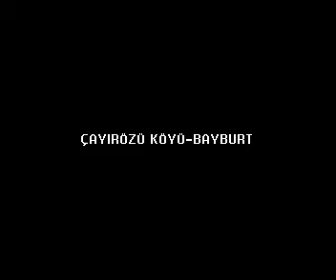bayburt çayırözü köyü asker gecesi şero 25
yarın askere gidecek olan şerif ve murat ın asker gecesinden bir görünt